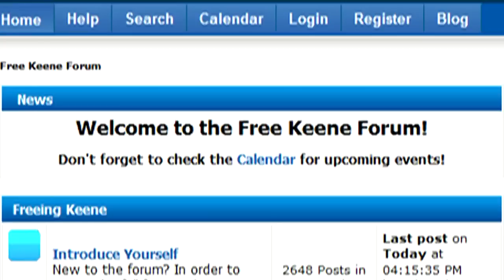Kelly and Ian in Court for "Trespass" - Motion to Dismiss Filed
As you may recall, Derrick J, Kelly and I were all arrested at the Cheshire "Superior" court in late February for "trespass" after we were banned "forever" by Sheriff Dick Foote for singing to bureaucrats and asking them questions as they went to and from work. The trespass order is highly unconstitutional, and attorney Jon Meyer agrees and has taken the case pro-bono. Meyer has made a splash in Cheshire county before, with his win in the Bigfoot free speech case.
Now he has filed a Motion to Dismiss the charges along with a Memo in Support of Motion to Dismiss.
In court, judge Ed Burke gave the prosecutor 30 days to respond to the motion to dismiss. Next court date is a hearing on the no "trespass" order, November 14th at 9am in Keene district court.